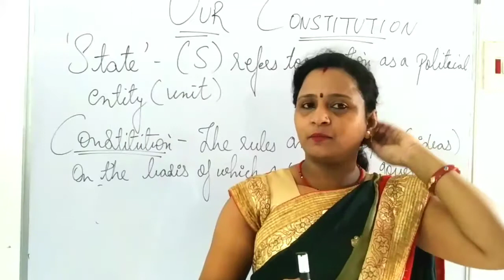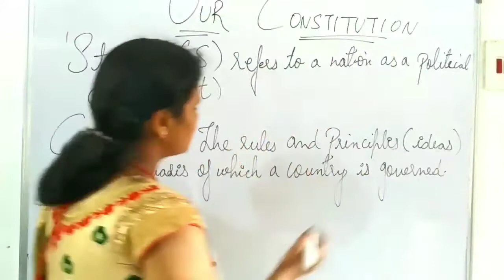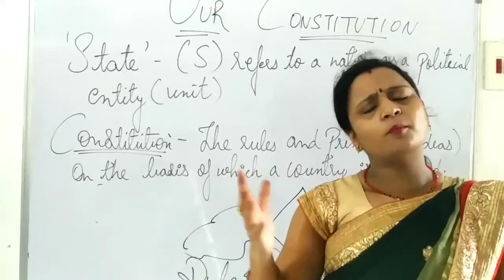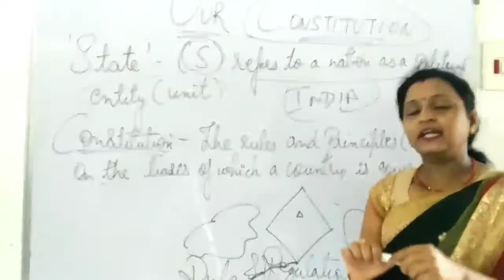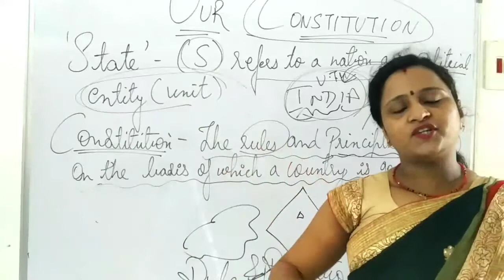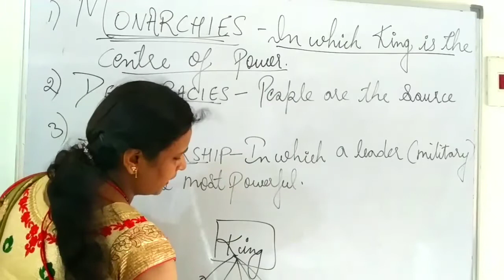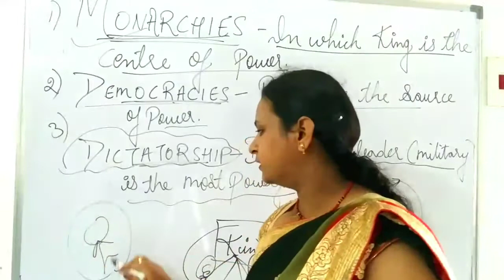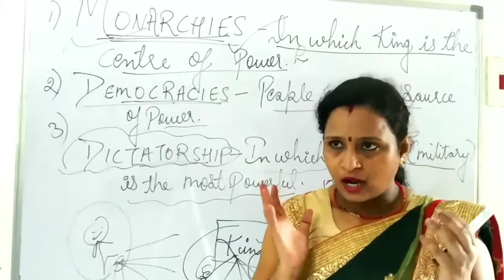Our Constitution By GITA VERMA